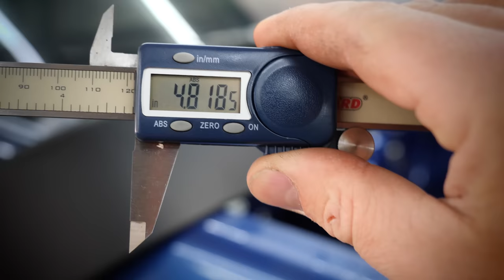I Put a SILVERADO 2500 FRONT END on my TAHOE because it's what we all wanted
Follow the channel on Instagram for behind the scenes build updates!

Parts

Front bumper:

Rear bumper:

Aftermarket grill:

Chevy emblem:

0:00 Intro/Recap
1:53 Rear bumper replacement
6:38 HD front end install
8:13 The teardown
10:21 What needs to be modified
11:13  Lowering the bumper
14:18 Final fitment
15:59 The big reveal
17:17 The rusty HD hood
21:05 Next episode..